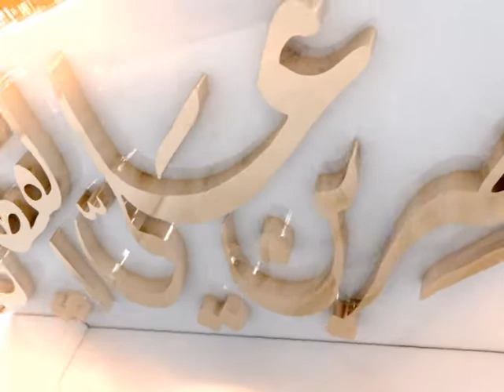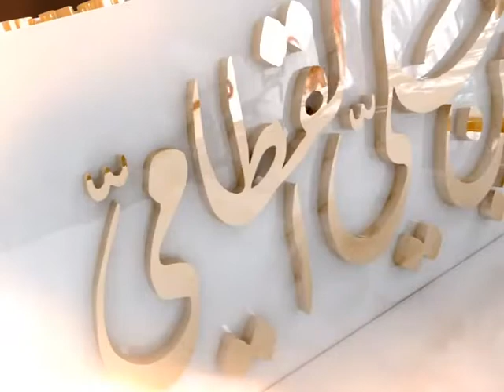ليالي رمضان ناصر القطامي - تراويح ناصر القطامي - من سورة الفرقان